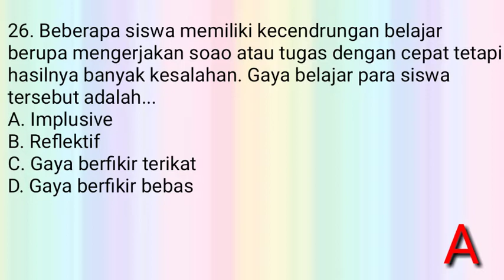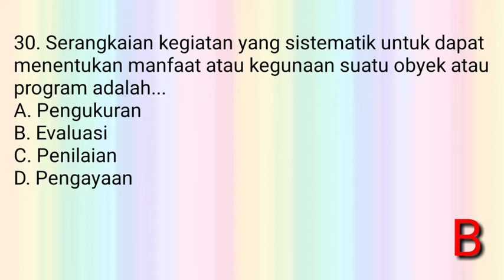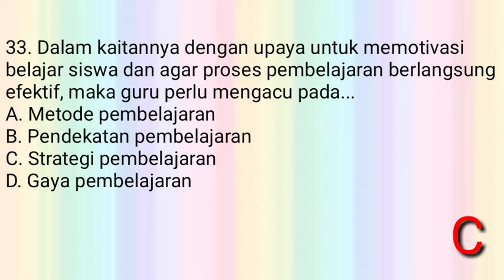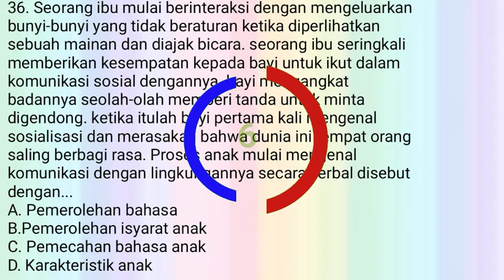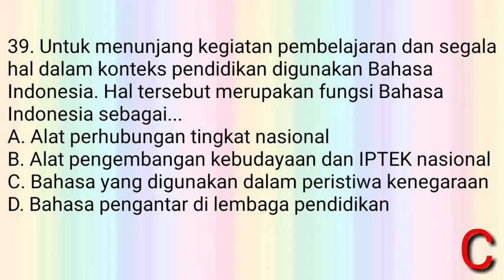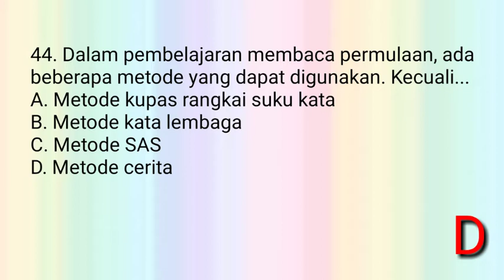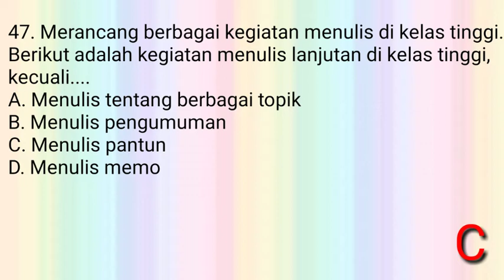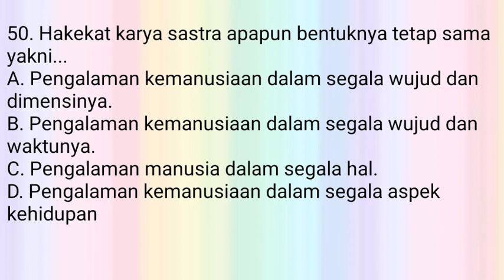SOAL LATIHAN SKB GURU KELAS SD +🗝JAWABAN PART 2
Assalamualaikum, terimakasih sudah support channel ini. soal-soal di video ini merupakan lanjutan dari soal sebelumnya. bagi teman-teman yang baru mampir silahkan lihat juga soal sebelumnya👇🏼

Kunjungi juga soal-soal SKB lainnya

semoga video soal skb GURU KELAS SD ini bisa bermanfaat bagi teman-teman yang akan mengikuti ujian
SALAM SUKSES